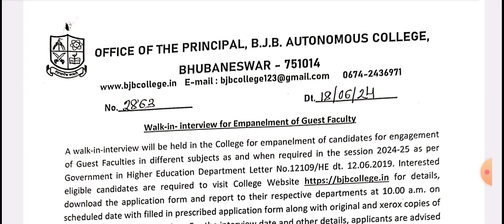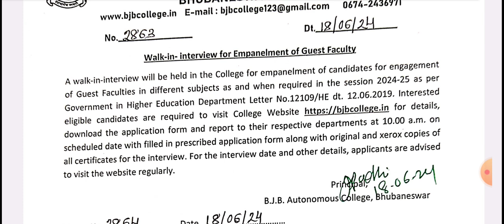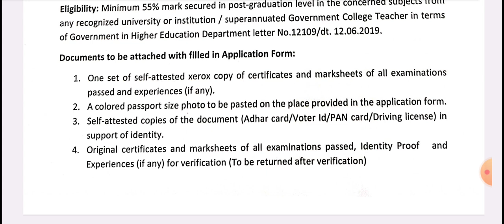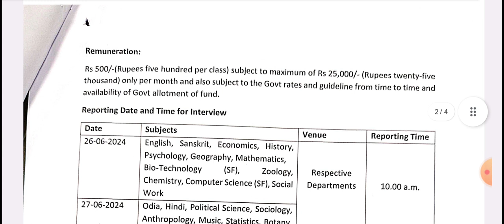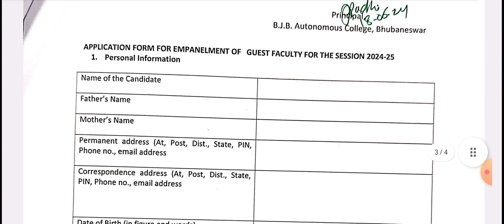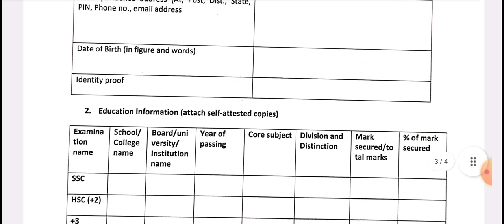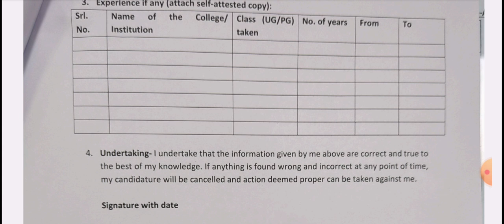𝐁.𝐉.𝐁. 𝐀𝐮𝐭𝐨𝐧𝐨𝐦𝐨𝐮𝐬 𝐂𝐨𝐥𝐥𝐞𝐠𝐞, 𝐁𝐡𝐮𝐛𝐚𝐧𝐞𝐬𝐰𝐚𝐫/ 𝐆𝐮𝐞𝐬𝐭 𝐅𝐚𝐜𝐮𝐥𝐭𝐲 𝐑𝐞𝐜𝐫𝐮𝐢𝐭𝐦𝐞𝐧𝐭 𝐍𝐨𝐭𝐢𝐟𝐢𝐜𝐚𝐭𝐢𝐨𝐧 /edulifeonestepahead